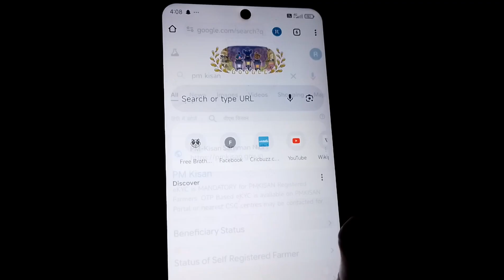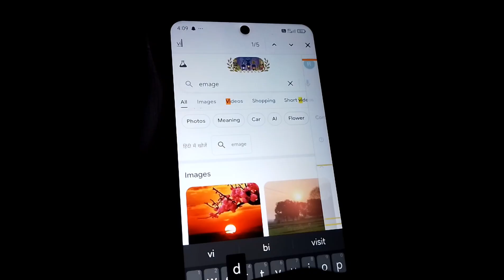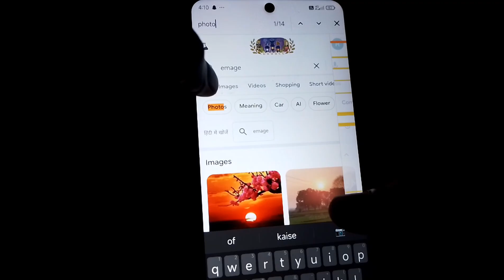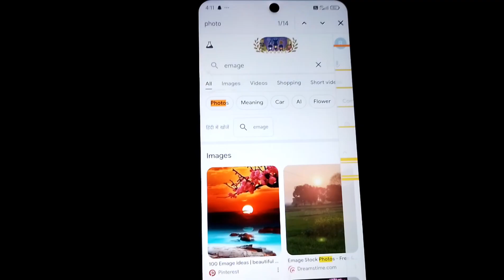Google Chrome Me Find in Page Ka Use Kaise Kare | How to use find in pgae in chrome browser